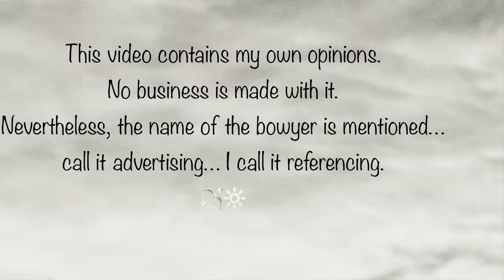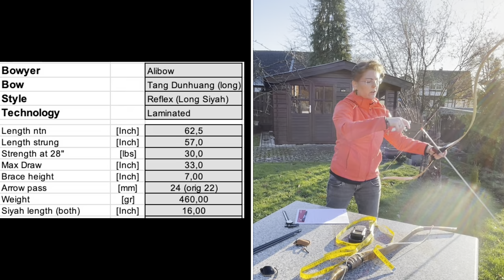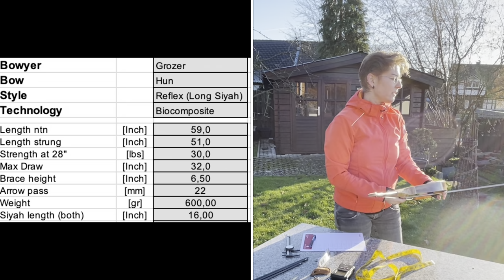Comparison of 30 lbs bows / Please read the video description for your benefit 😁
It´s been a sunny, cold day and I have taken the chance to take a comparison video of four 30 poundage bows.
Starring the Mongolian Bow by Bearpaw, the Jigsaw by Sav, the Tang Dunhuang by Alibow and the Hun Bow by Grózer.

Unfortunately, the video is rather long.
Therefore I have split the video into chapter, so that you can fast forward to the chapter you are interested in or just click on the time stamp below ☺️

00:00 - Start/ Introduction
02:31 - Measurements
18:41 - Parallels
21:40 - Shooting
37:15 - Analysis
41:43 - Favorites?

Wish everybody a great week and
Stay healthy!